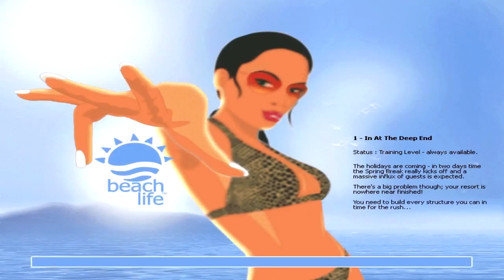Let's Play Beach life Episode 1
My first Let's Play video. Hope you like it! Please forgive any fuck-ups, hick-ups and mumbling on my part. What I meant to say is the game was released in 2002...